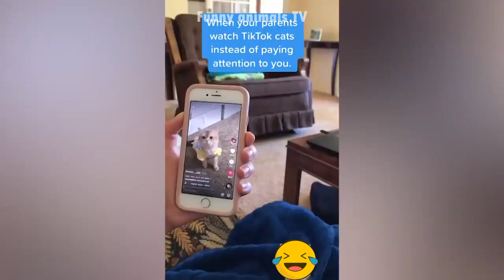Funny animals - funny cats and dogs. Funny videos about animals. Part 33